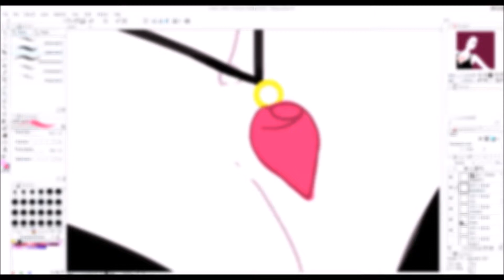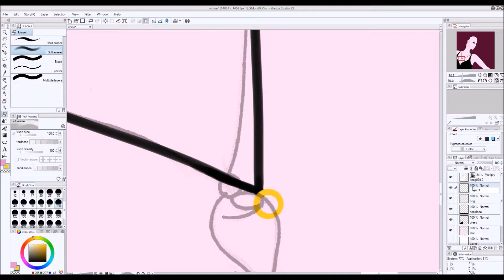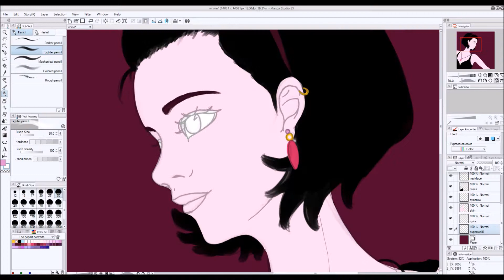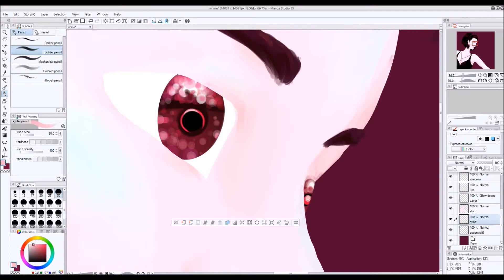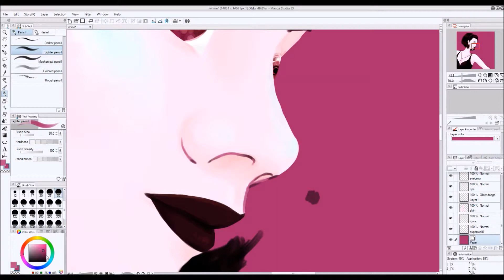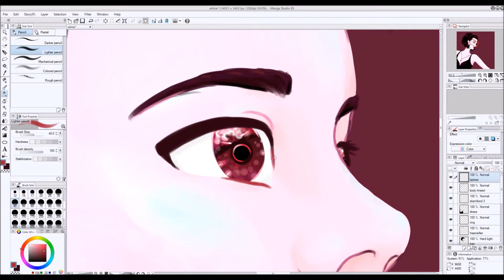🍷🍇'Red Whine - Always The Best- ~ Manekiko🍇🍷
1. Black And Yellow - Whiz Khalifa (Extented Instrumental Version)

Time:
~ 2h

🎀Manekiko on other Networks🌙:

  Name: manekiko

Snow:
  Name: manekikooo

  Name: @manekikooo

  Name: @Oetoresa_maneko

   Name: @_silver_artie_smartie_

  Name: oetoresamaneko

  Name: little-horror-neko

  Name: Maneko-heartess

Name: Manekiko // Oetoresa Maneko